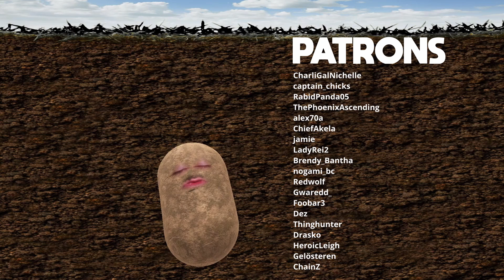Instant Regret: 0% Sanity Challenge with NEW PATCH | Phasmophobia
I will attempt to complete the Asylum in Phasmophobia with 0% sanity and no hunting indicators. This means no flashlight, no building lights and no global comms. All this with extra creepy background noises and on the new patch where the ghosts can hear me talking.

Timestamps
13:28 Found ghost room